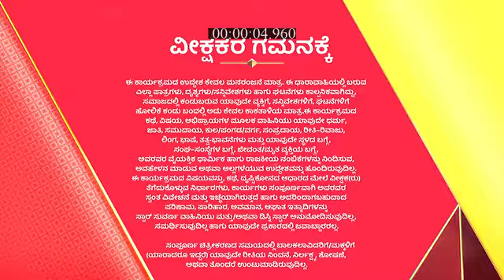Anuraga_Aralitu_S1_E192_EPISODE_Reference_only.mp4